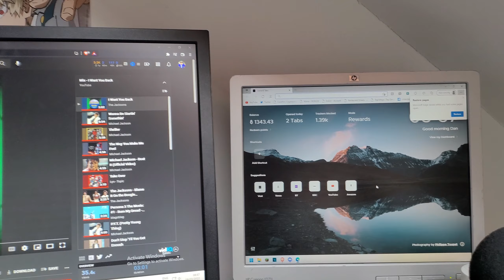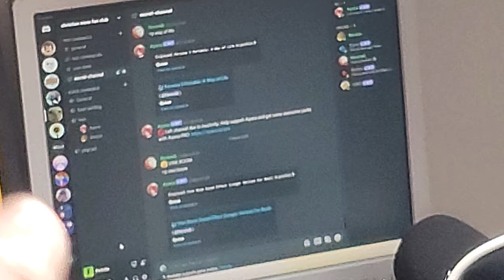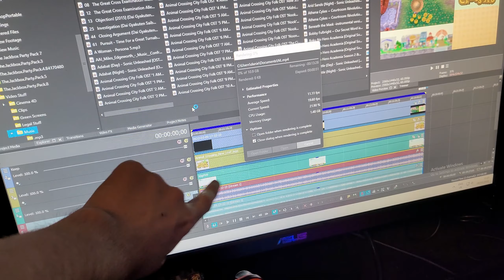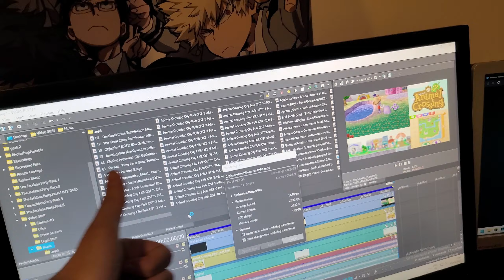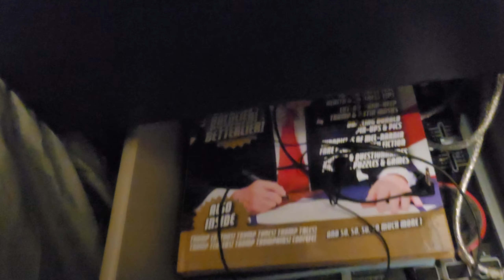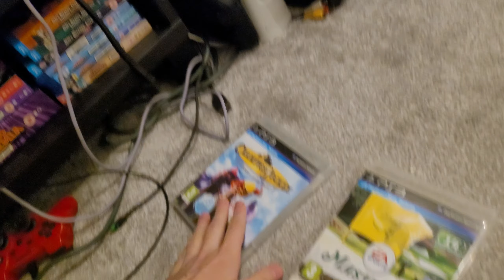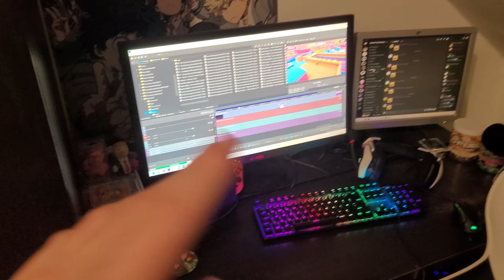Food Poisoning with Neremik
because "a day in the life" didn't sound exciting enough apparently